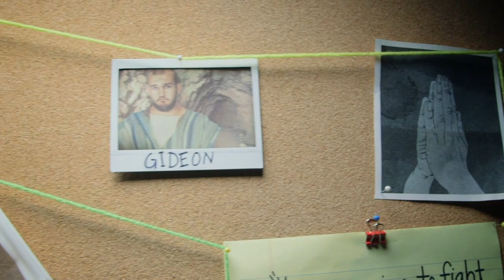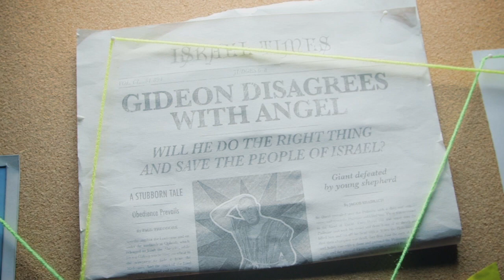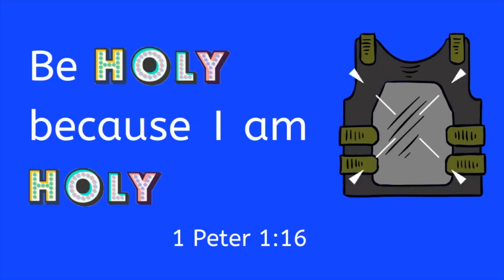Kids Primary Suit Up III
A lesson for primary school children about the Armour of God, specifically, the breastplate of Godliness.